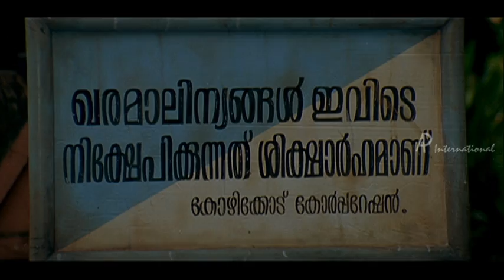Pen Pattanam - Neram Pularum Munbe Song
PEN PATTANAM - Malayalam Movie
Directed by : V. M. Vinu
Starring: Revathi, KPAC Lalitha, Swetha Menon, Nedumudi Venu, Lal, Kailash, Vishnupriya

Description

The film is about the struggle for survival of four women who are Kudumbasree workers. One day the four find 30 lakhs rupees (INR 3,000,000) left in a waste bin. Initially they went to handover the money to police but later decided against it, , and handded over the money to Nedumudi Venu who agrees to pay them a good interest every month. Meanwhile, police finds a corpse in the city and found out that the person who got murdered and  started investigating about the missing money and the clues led to the four women. They handed over the money to the widow of the hawala agent who was murdered for the money. Inspector Lal understands the whole story but finally let all the four free, since they didn't take the money for themselves but handed it over to the ones who really deserve it.